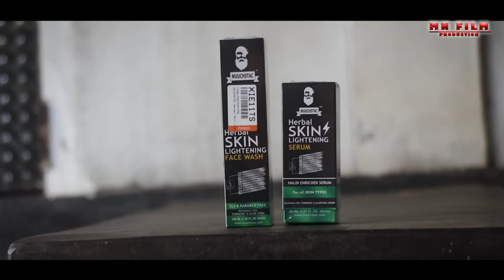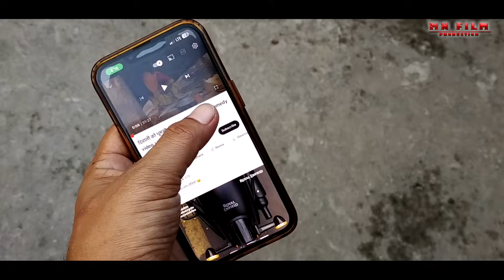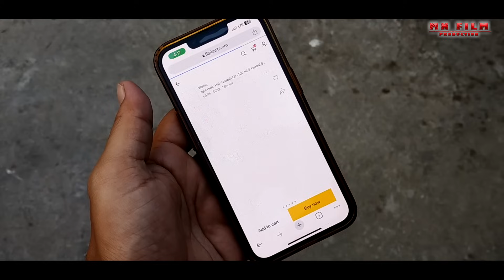Aaswl Aa Swr ? //Most Comedy Short Movie//